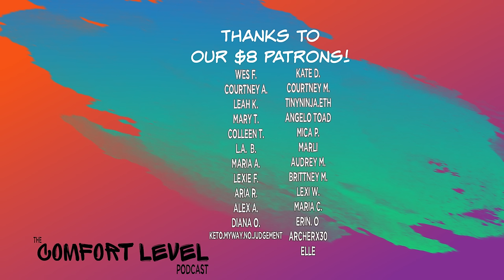I Put Veggies in My Food to Stop My Roommate From Eating it, Mom Threatens LEGAL ACTION | Ep. 109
Trigger Warning: SA (40:43- 46:21)
If you or someone you know is in an abusive relationship and wants help, please contact the National Se*ual Abuse Hotline at 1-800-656-HOPE
With Sam, SJ, Madi, and Brandon
0:00 Gabby Girlies
7:19 My GF Got an Illegal AirBnB Ring in Her Apartment Busted
11:26 Response
13:33 TIFU By Ignoring the Accident and Two People Died
16:43 Response
20:39 AITA For Laughing at My SIL and Telling Her I Have Zero Desire to Raise Her Child
23:54 Response
26:52 Top Comment
33:58 Ice Cream Man Stiffed My Kid
34:39 Response
40:43 I Found out it Wasn't My BF Having S*x w/ Me, IT WAS HIS TWIN
43:13 Response
45:45 Top Comment
46:21 I Put Vegetables in My Food to Stop My Roommate's Kid From Eating it, Mom Threatens LEGAL ACTION
49:37 Response
52:22 Update
55:55 Act Out